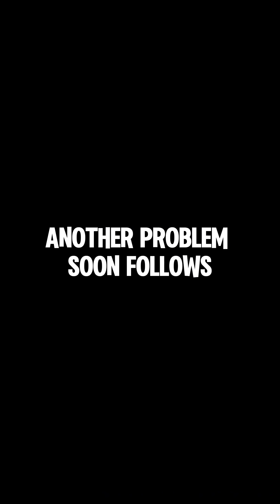Two Inventions That Changed the World Forever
He solved two problems the world was desperate to fix.
But both solutions poisoned the planet.
This is the story of Thomas Midgley Jr.
The man behind two global disasters.